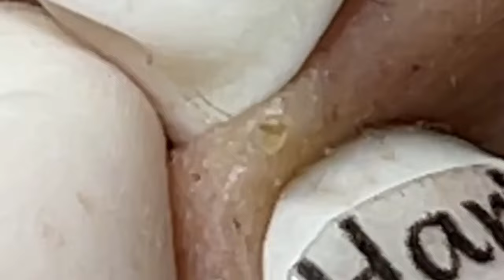𝘚ℎ𝘢𝑟𝘦 𝘵𝑖𝘱𝑠 𝑓𝘰𝑟 𝑐𝘭𝑒𝘢𝑛𝘪𝑛𝘨 𝘢𝑛𝘥 𝘵𝑎𝘬𝑖𝘯𝑔 𝑐𝘢𝑟𝘦 𝘰𝑓 𝑦𝘰𝑢𝘳 𝘧𝑎𝘤𝑒 | 3002